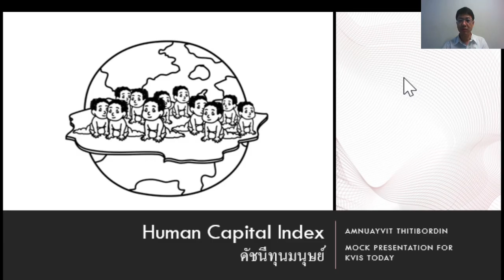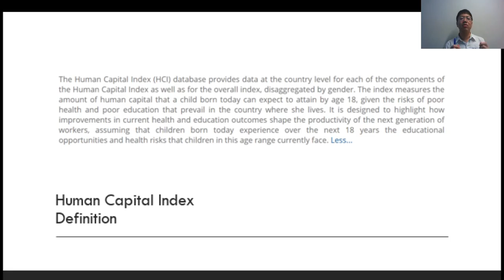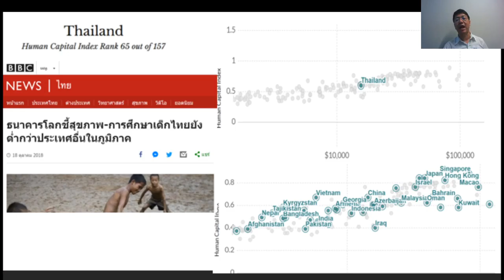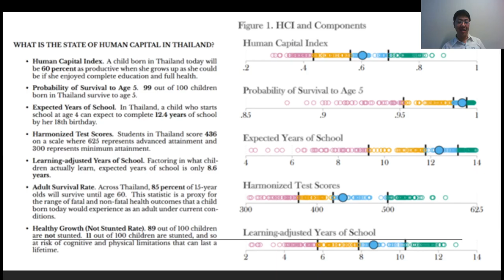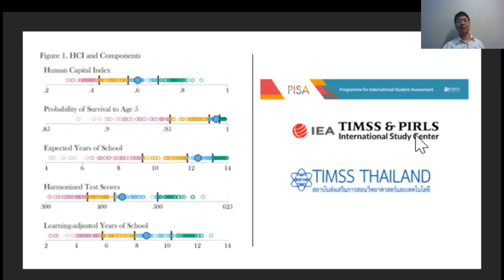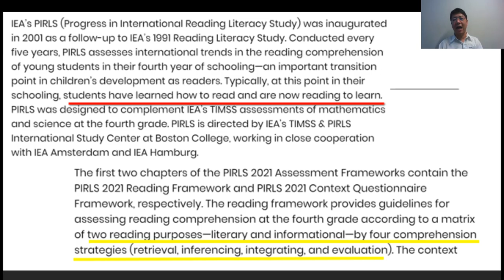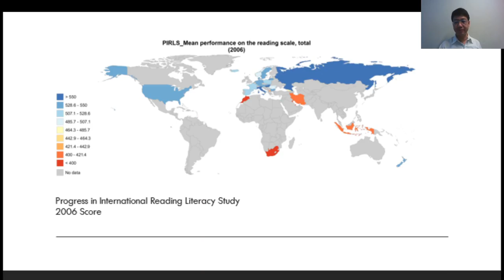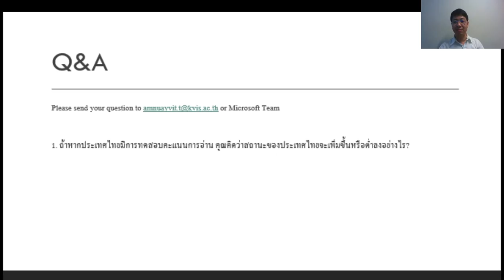Mock Teaching Human Capital Index_with speaker image